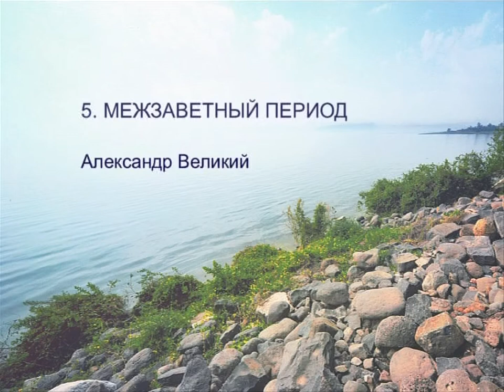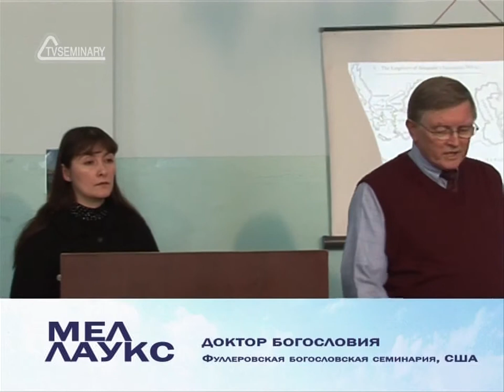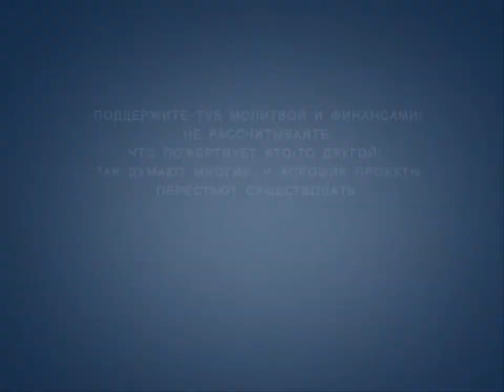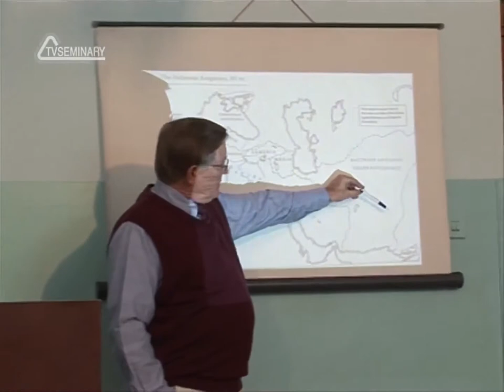HS201 Rus 14 Межзаветный период Александр Великий